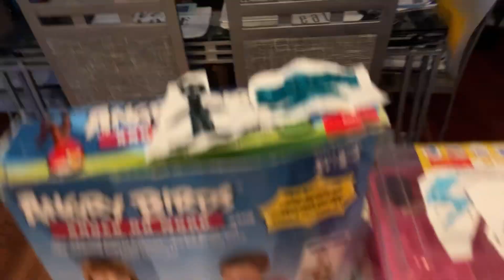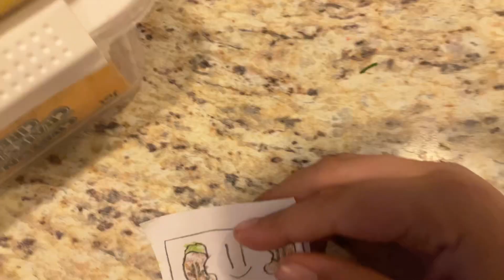Paper objects take 4:21 what do you call an island where the Giants crumble you up dangerous island